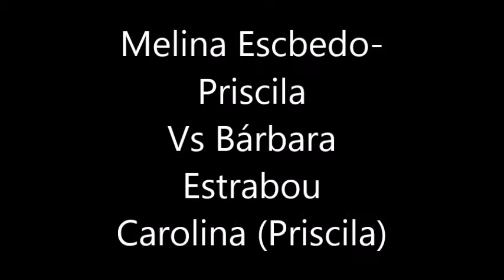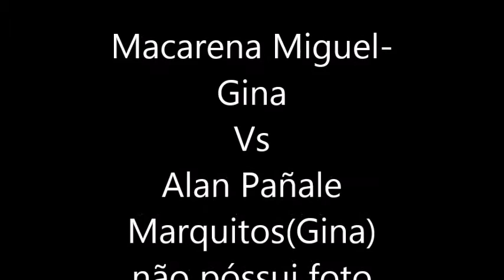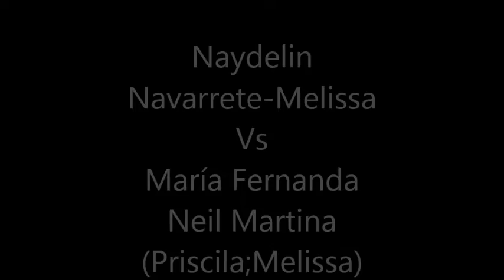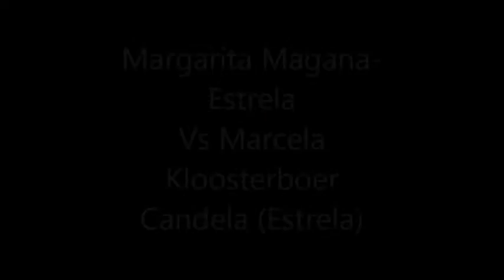Minha Chiquititas Comparação Chiquititas Argentina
Gente tem um erro nas imagens a Viviane Pinheiro a foto está errada está a foto do Robin Vega.